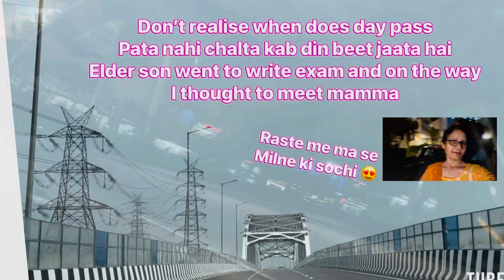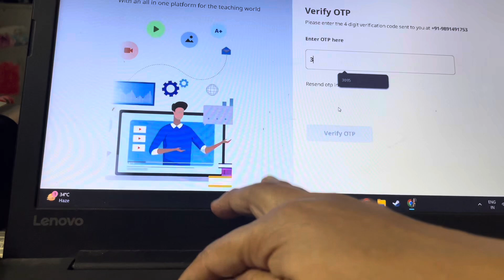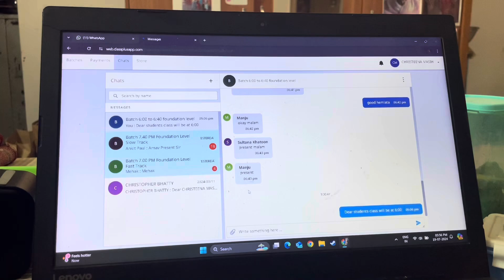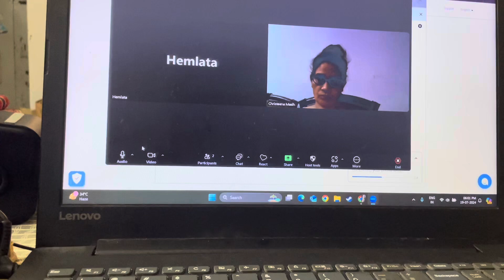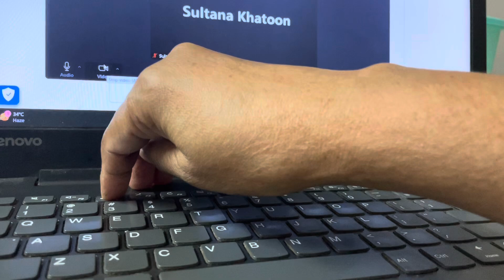Don’t realise when does day pass| pata nahi chalta kab din beet jata